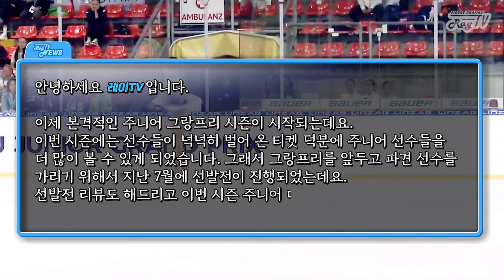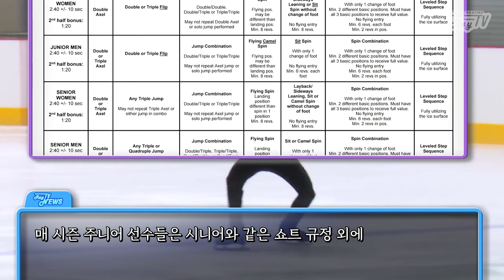올시즌 주남싱 쇼트 과제 총정리! / 2024 주그프 선발전 남싱 쇼트 리뷰 _ 2024/25 Jr. Men Guide & SP Qualifier Review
트악러 세 명! 모두 성공!!! 더 치열해진 남싱 선발전!
Clash of the Triple Axel!!

2024년 7월 20일
2024 주니어 그랑프리 파견선수 선발전
남싱 쇼트 프로그램

20. July. 2024.
2024 ISU JGP Qualifying Event
Men Short Program

Photography by KOREA SKATING UNION, ISU
문화포커스M (thumbnail), MHNsprots